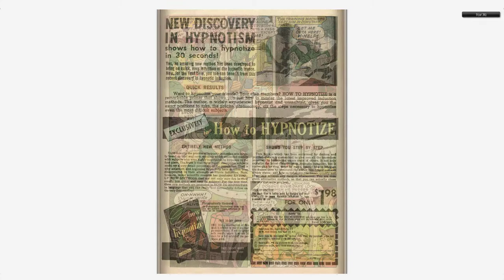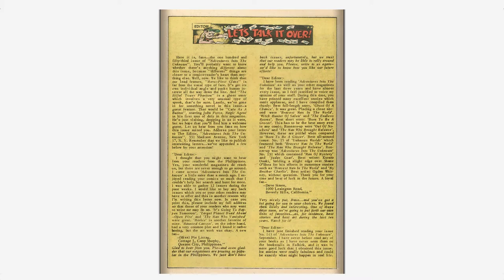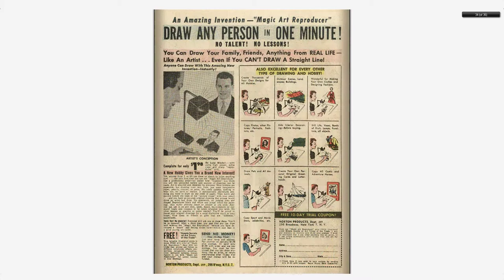Adventures into the Unknown #153 American Comics Group